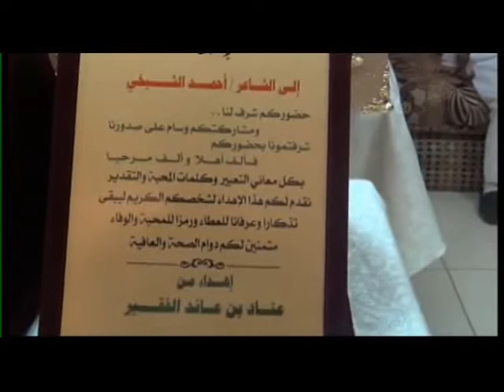حفل عناد عاند الفقيري العنزي الضيوف ج 1